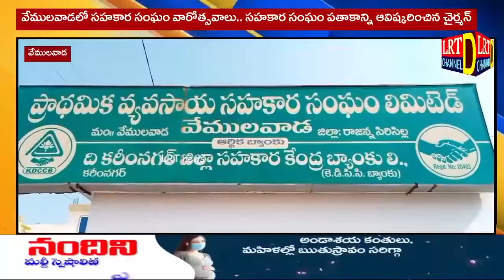వేములవాడలో సహకార సంఘం వారోత్సవాలు.. సహకార సంఘం పతాకాన్ని ఆవిష్కరించిన చైర్మన్